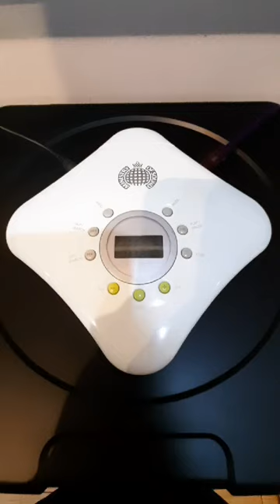Discman MINISTRY OF SOUND